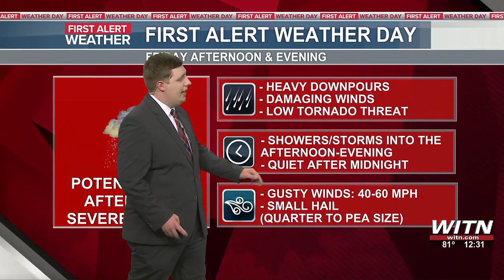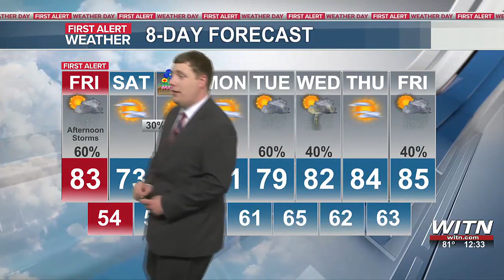Dustin’s First Alert Forecast: Showers and storms this afternoon, followed by a cool and sunny we...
Dustin’s First Alert Forecast: Showers and storms this afternoon, followed by a cool and sunny weekend